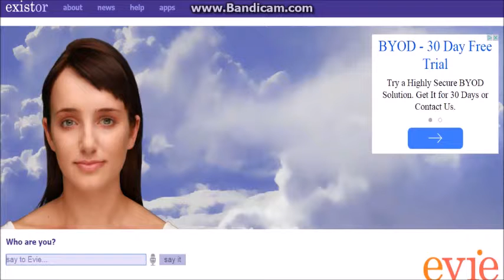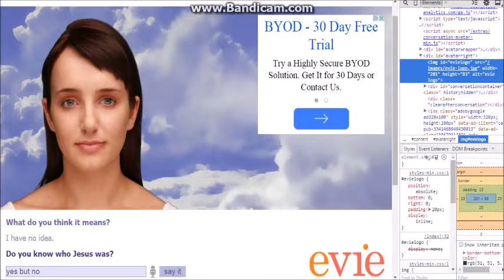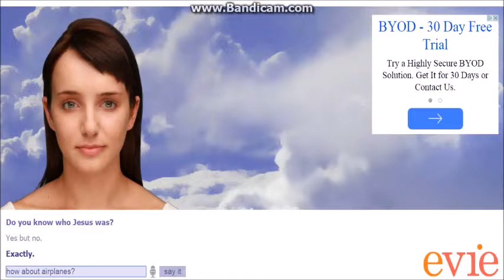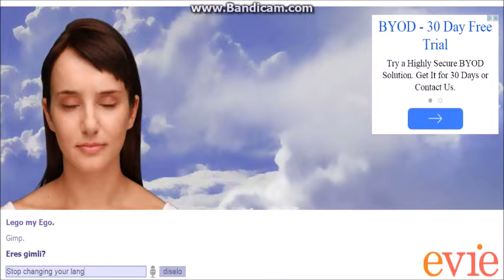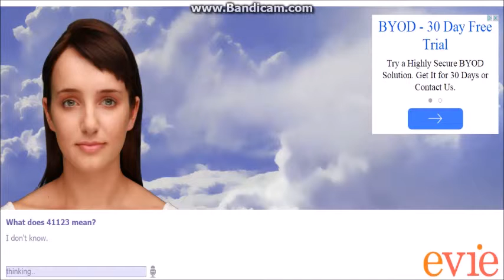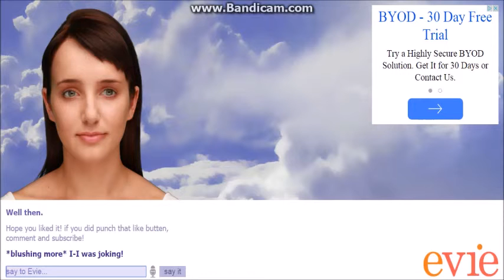Cleverbot evie part 3